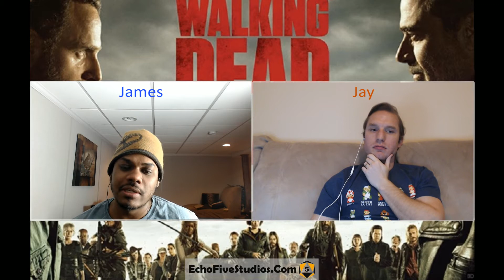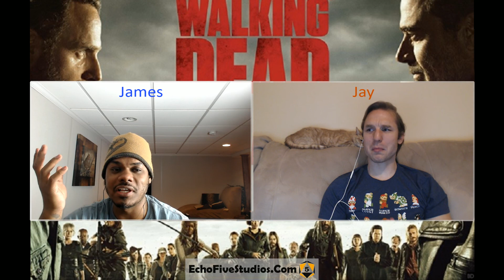J&J Dissect - Season 8 Q&A and Expectations